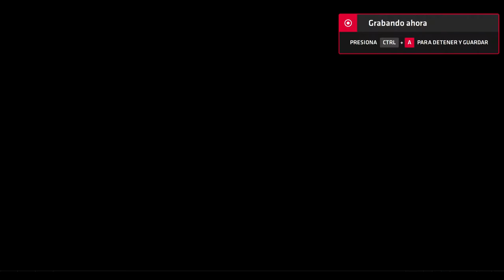Neptune777 Forza MAX Origins Pro Online 2020 07 07 12